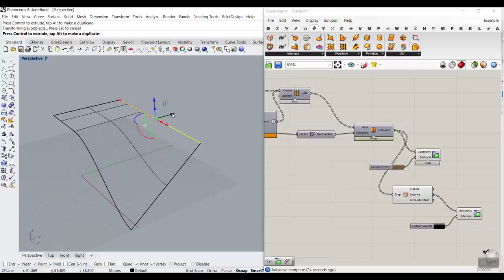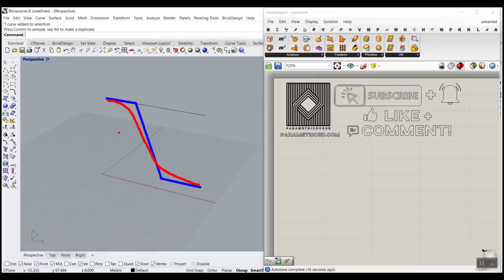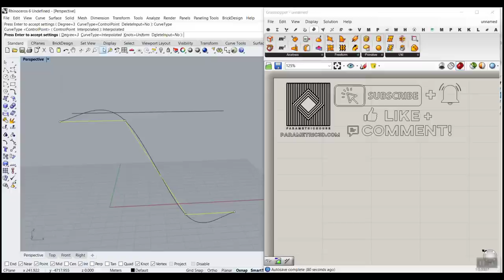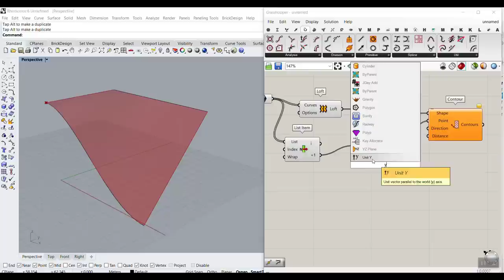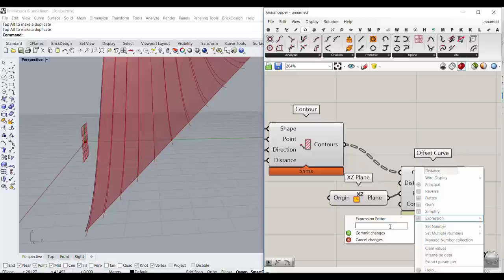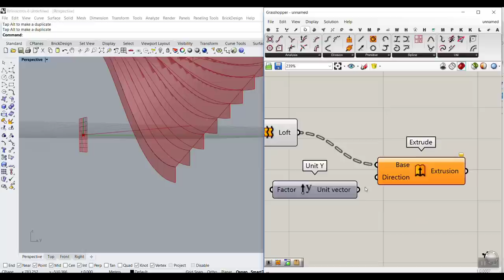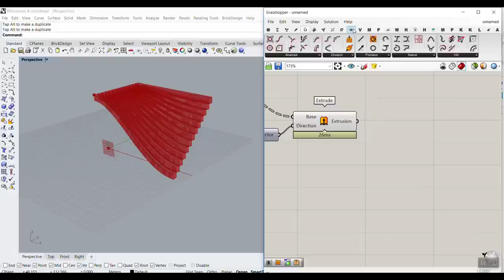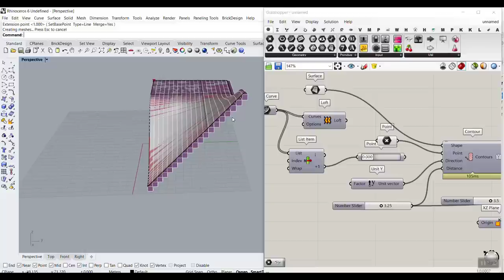Rhino Grasshopper Stairs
In this Rhino Grasshopper stair tutorial we have used a freeform Stair designed by Wafai Architecture
We will use a simple loft surface to model a series of parametric stairs. First we will model the base curves in Rhino and use the loft command in Grasshopper to make the surface. Then we will use the "Contour" command to make the stairs curves and use an offset component combined with extrusion to finish the model.

Want to learn Grasshopper step by step❓
Enroll in our Course👇